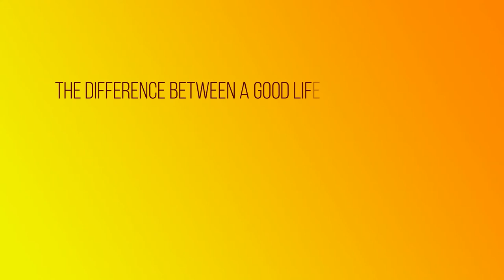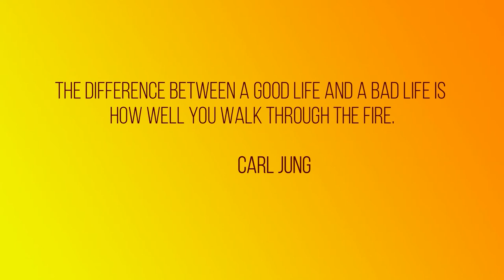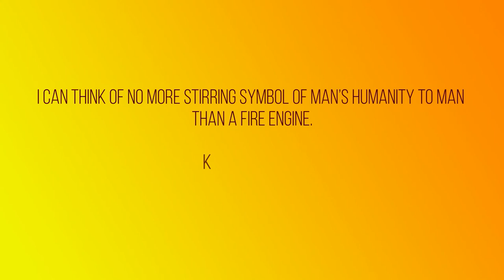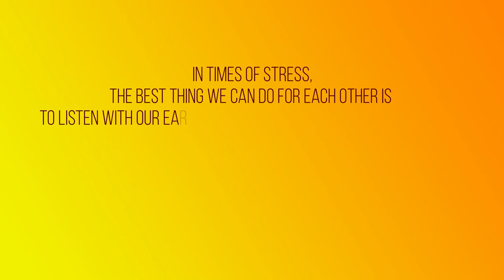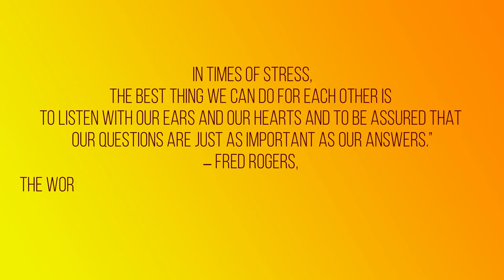Calming Music Just For Firefighters Relaxing Music Just For You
Meditation Just For Firefighters

A special  calming music video dedicated to those who dedicate their lives to saving us.